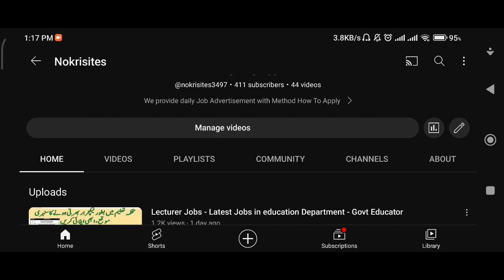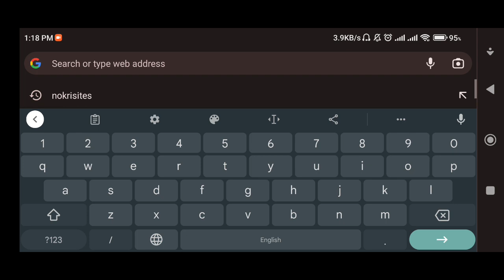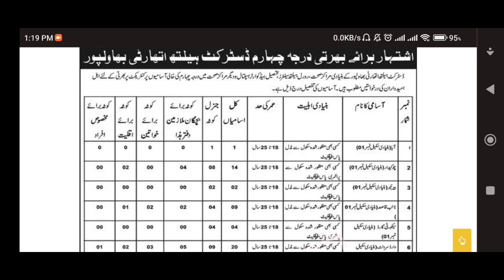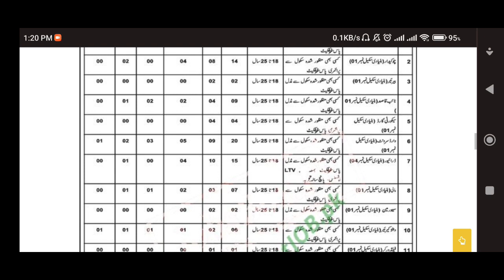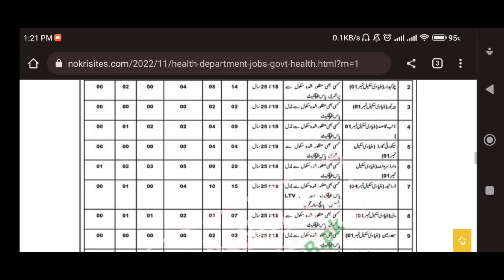Health Department Jobs - Latest Health Department class IV jobs